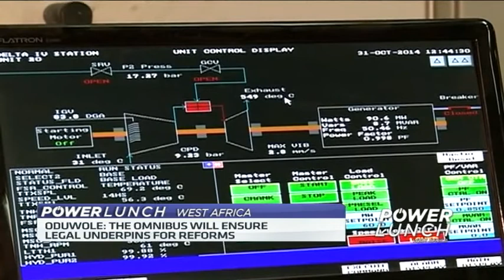Understanding Nigeria’s doing business reform cycle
Following Nigeria's drop in the World Bank's Doing Business Rankings, PEBEC Secretary and Senior Special Assistant to the President on Industry, Trade, and Investment, Jumoke Oduwole says the strategy to ensure that the efforts of the Enabling Business Environment Secretariat are commensurate with the results of the rankings is to ensure that information is made available to stakeholders. Jumoke was speaking to CNBC Africa's Christy Cole on the side-lines of a stakeholder’s event in Lagos.